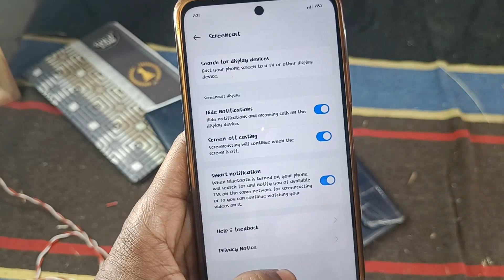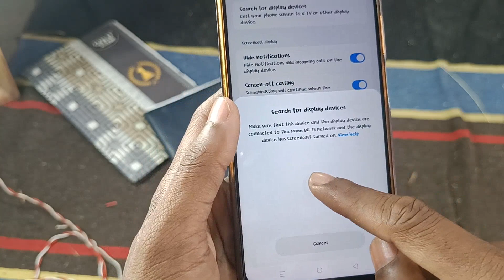vivo v30 how to connect LED TV ! mobile ko smart TV me connect kaise kare ! miracast kya hai ?